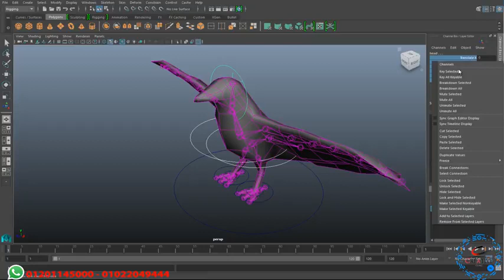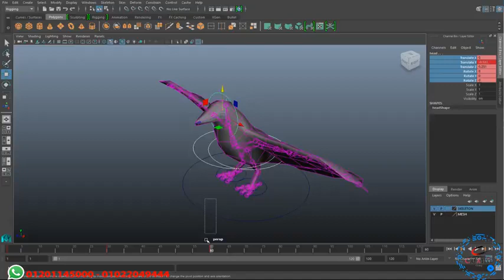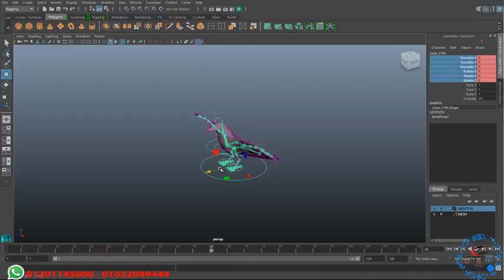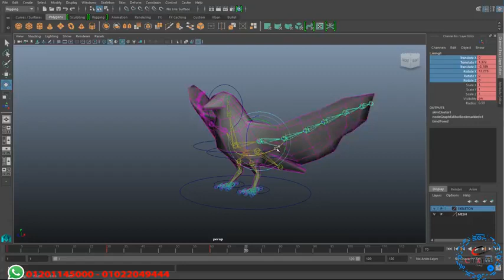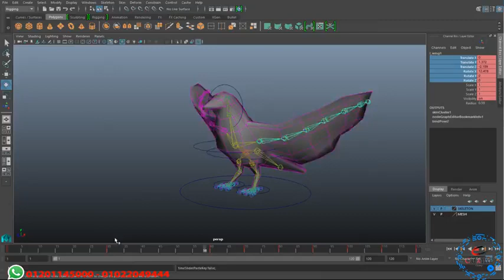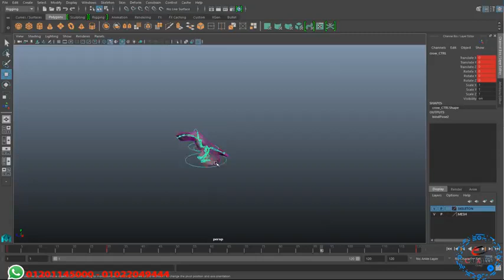13 Animation 2 YouTube